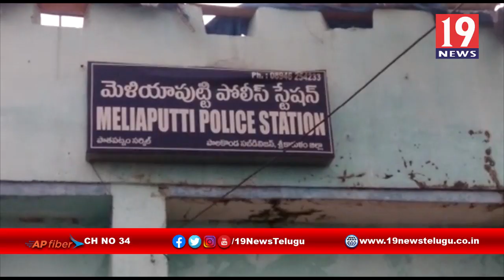శ్రీకాకుళం ఒరిస్సా సరిహద్దుల్లో 12 అక్రమ ఇసుక ట్రాక్టర్లను పట్టుకున్న పోలీసులు - శ్రీకాకుళం జిల్లా